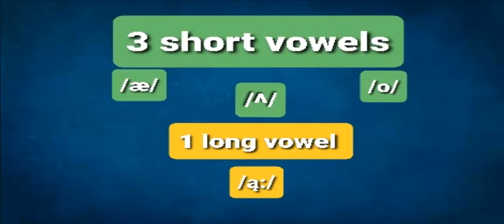"How To Improve My Pronunciation II How To Pronounce Better!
In this second video of "How To Improve My Pronunciation," we will see four new sounds: Three short vowels: /ɑ/ /ɒ/ /ʌ/ and the long vowel: /ɑ:/.